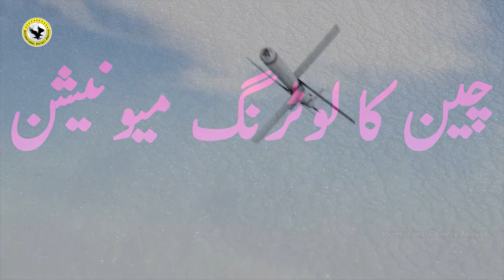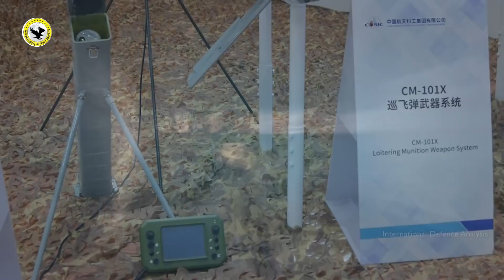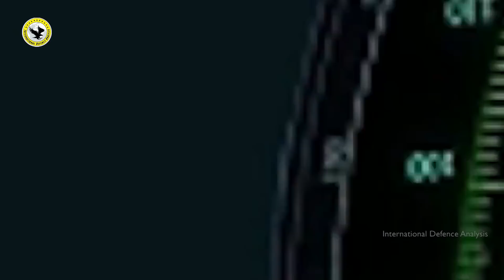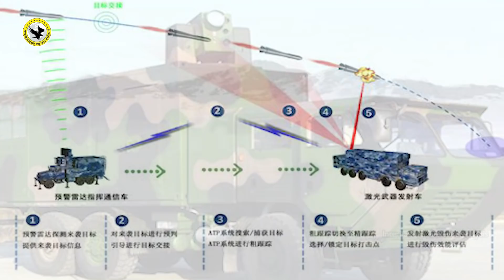JY-300 Flying Radar | China New Loitering Munition at Zhuhai Airshow 2021 | Part 04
Flying Radar by China | New Loitering Munition at Zhuhai Airshow 2021 Part 04 | Laser Weapon at Zhuhai Airshow 2021 | New Weapons at Zhuhai Airshow 2021
JY-300 Flying Radar by China | Loitering Munition at Zhuhai Airshow 2021 | Part 04